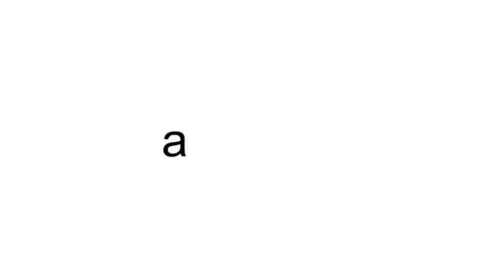YouTube en canal 5 capítulo 8